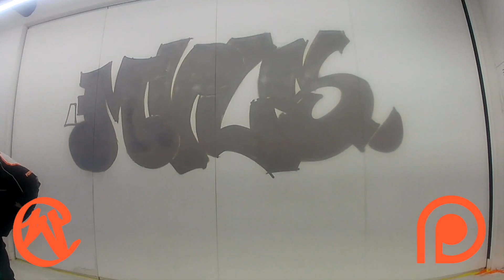Mr Wiggles Style Writing (graffiti) at MVLS Hozin Studio Korea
The BEST WAY to GET YOUR JACKET! ;) WIGZEE.BIZ

Silver Tier: $50/Month for 6 months
Access to all of my training videos
Popping, Top Rock, King Tut, Magazines, Party Rock, Latin Freestyle, Hand Styles, and more!
Pay $50 per month for a total of 6 month and get CUSTOM GRAFFITI JACKET
Once you have paid $50 for 6 months, I will contact you so that we can design your custom graffiti jacket!

Gold Tier: $100/Month for 3 months
Pay $100 per month for a total of 3 months and get CUSTOM GRAFFITI JACKET
Once you have paid $100 for 3 months, I will contact you so that we can design your custom graffiti jacket!

Platinum Tier: $300 for 1 month
Pay $300 to get all of the above, PLUS a CUSTOM GRAFFITI JACKET
Once payment goes through, I will contact you so that we can design your custom graffiti jacket!

Plus all tiers get all of these perks
Lesson Requests
If you have a technique you want to learn, let me know and I'll create a video to post on the tier.
Workshop Track Lists and Mr Wiggles BeatsDownloads
You get early access to all of my latest beats
Get access to all of my albums
Get access to all of my latest track lists
Personal Dance Critique
Send me a video of you getting down and I will send you my feedback.
Community Tier
Daily posts, lectures, and blogs from yours truly.